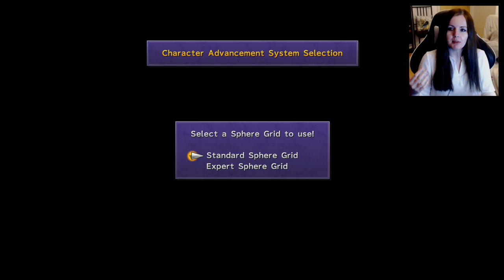LISTEN TO MY STORY | Final Fantasy X Gameplay Walkthrough Part 1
Suzy Lu Plays Final Fantasy X. Welcome to my gameplay of Final Fantasy X. Final Fantasy X is a role-playing video game developed and published by Square as the tenth entry in the Final Fantasy series. Originally released in 2001 for Sony's PlayStation 2, the game was re-released as Final Fantasy X/X-2 HD Remaster for PlayStation 3 and PlayStation Vita in 2013, for PlayStation 4 in 2015 and for Microsoft Windows in 2016.

Suzy Lu
Suite 101
Claymore House,
145-149 Kilmarnock Road,
Glasgow,
G41 3JA